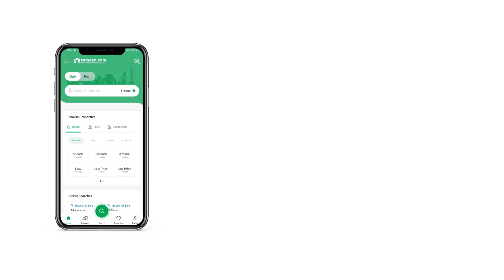1 KANAL RESIDENTIAL PLOT FOR SALE IN PARK ENCLAVE ISLAMABAD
Excellent location
Develop plot
Cda sector
Popular for its real estate stability, Islamabad offers some of the best investment opportunities. Park Enclave 1 has many lucrative investment opportunities. You can live your best life in 1 Kanal Residential Plot, so what are you waiting for. Here is the Residential Plot you can have today and be proud of the decision. A comfortable life awaits you with this property for sale, so don't miss out on this opportunity. Your dream property is available for a reasonable Rs
, so book it now!